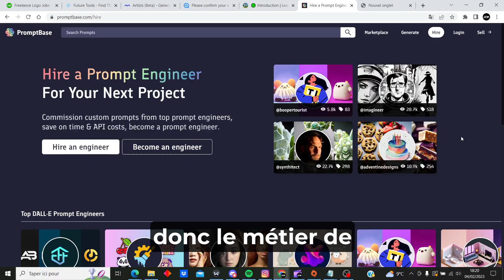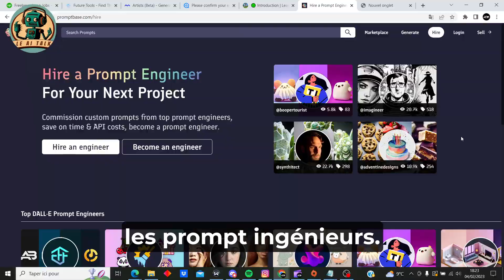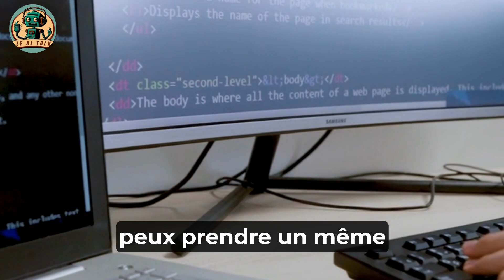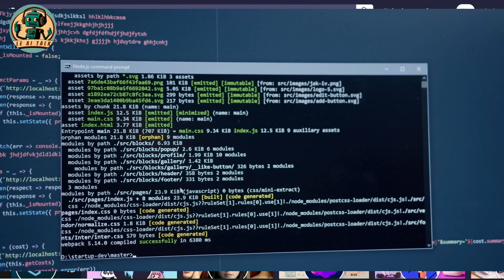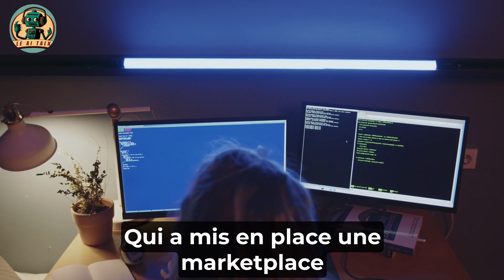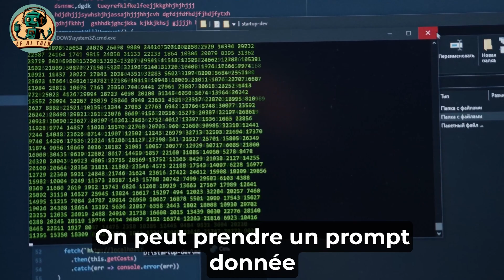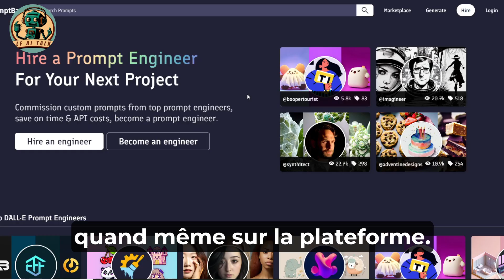Ce futur métier que Chat GPT pourrait créer ! (Le AI Talk)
Ce futur métier que Chat GPT pourrait créer !